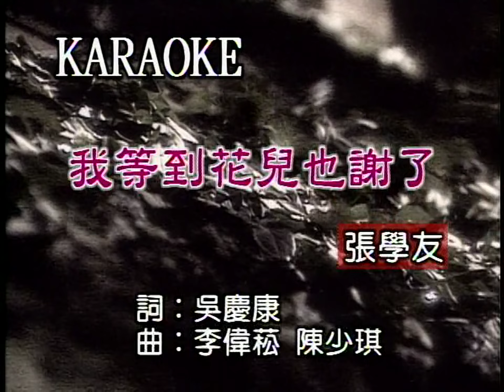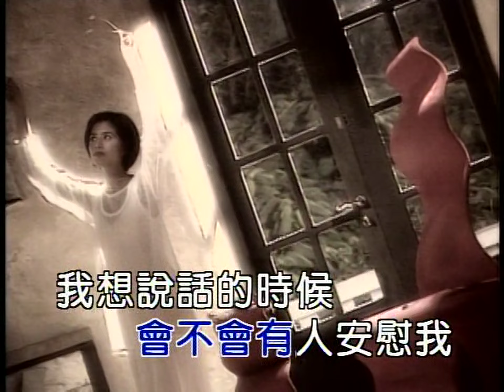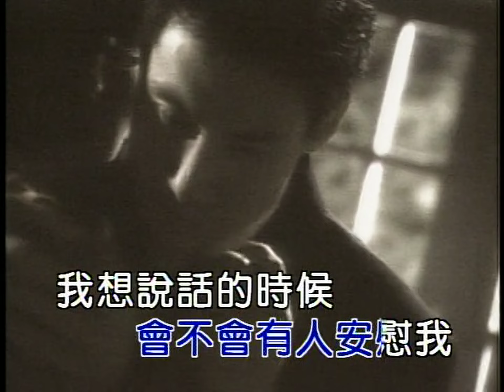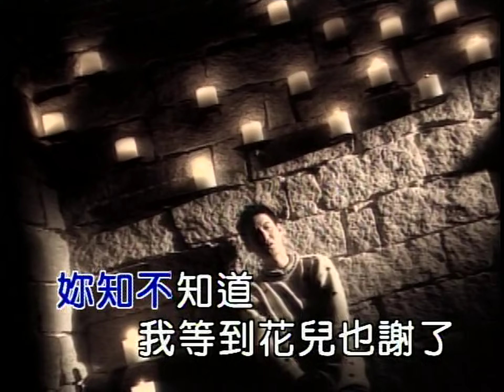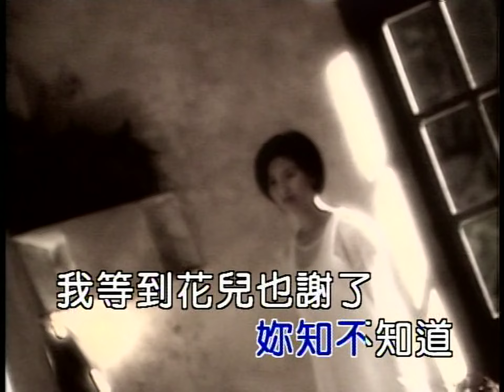我等到花兒也謝了 (國) - 張學友 - Karaoke (原版伴奏) (HD 60FPS)